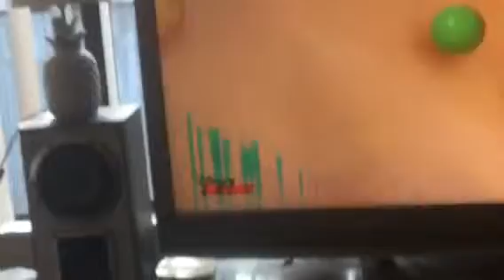Mickey Mouse tv show are funny🤣😅🐳